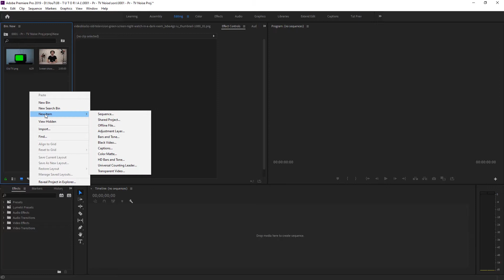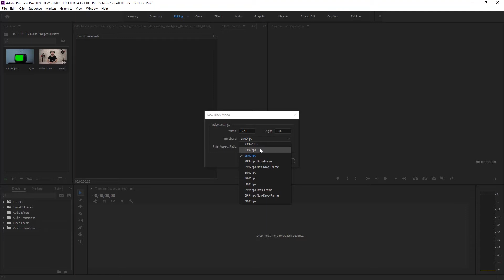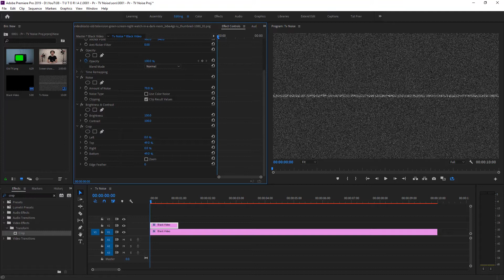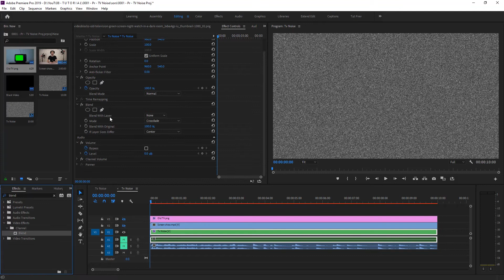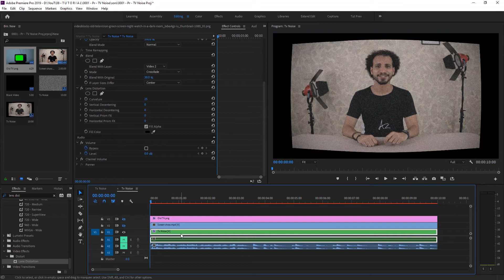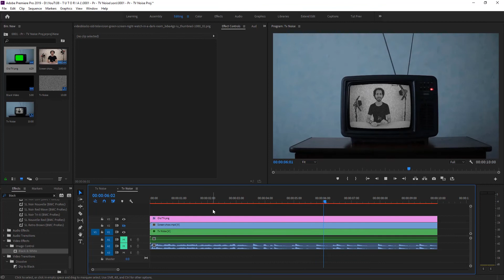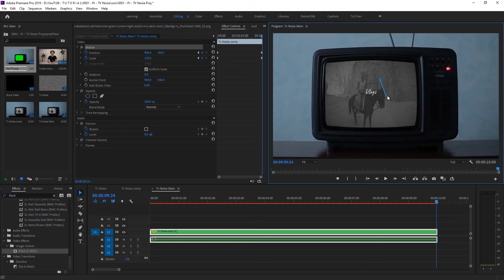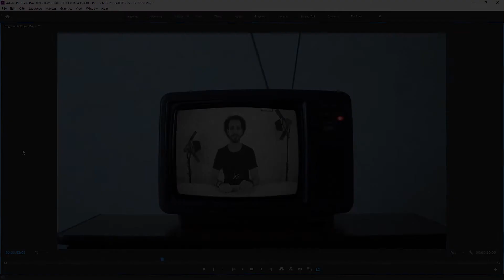Old Tv Effect premiere tutorial - No plugins required | تأثير الفيلم القديم فى بريمير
فى الفيديو دا هنعرف ازاى نعمل تأثير ضعف الارسال فى الافلام القديمة وازاى ندمجه مع اى فيديو عندنا ونحطه جوا تليفزيون بدون استخدام اى افكتتات او بلاجنز خارجية..

لو عندك اى سؤال او استفسار تقدر تسيبه ف كومنت وانا هرد عليك ولو حابب تشوف تيتوريال جديد او حاجة محتاج تعرفها تقدر تسيب دا بردوا..